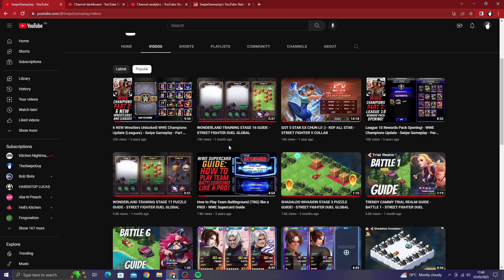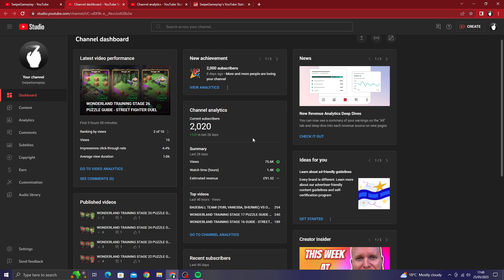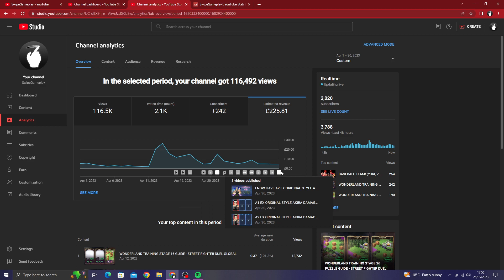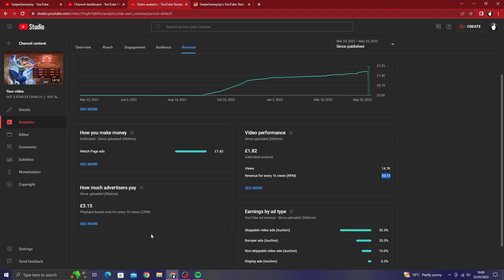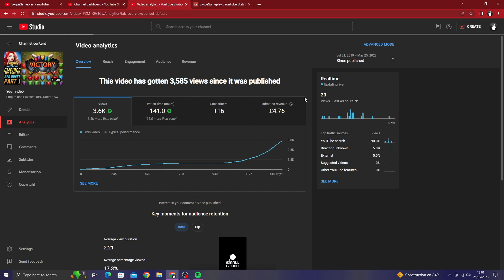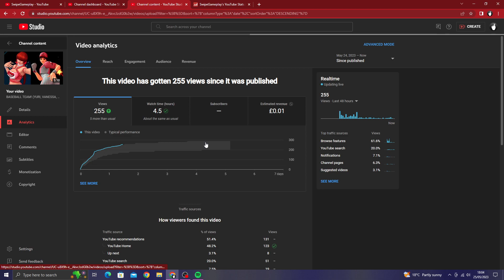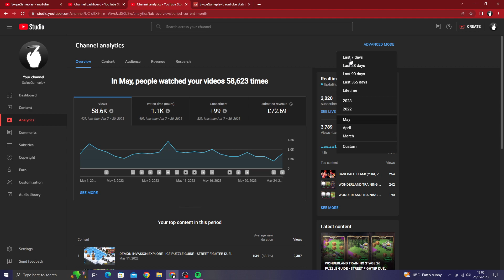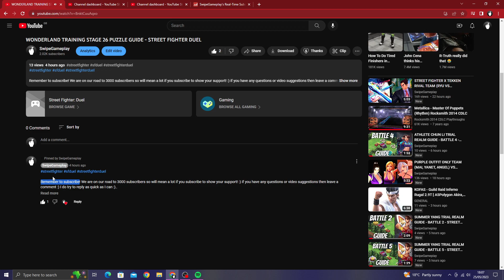How Much Does A Small "Mobile" Gaming Channel Make In 2023? Analytics And Detailed Breakdown!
How much small mobile gaming channels make